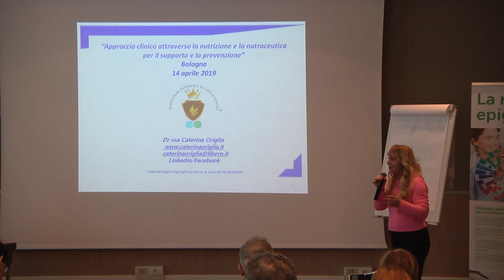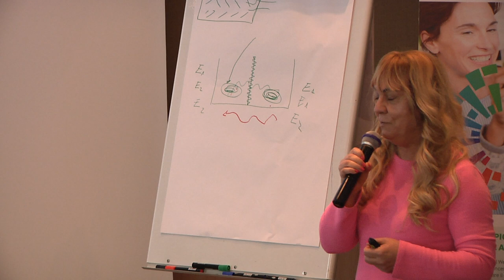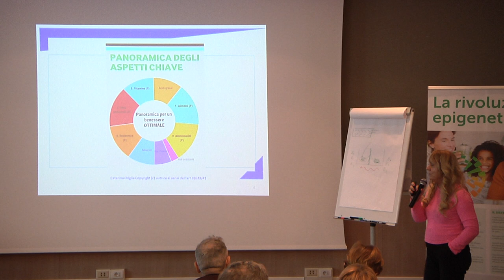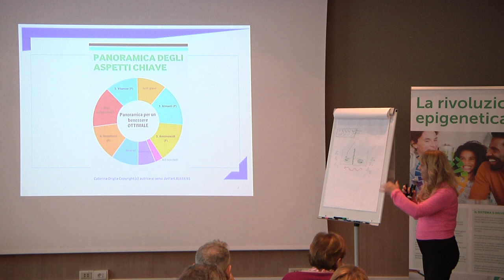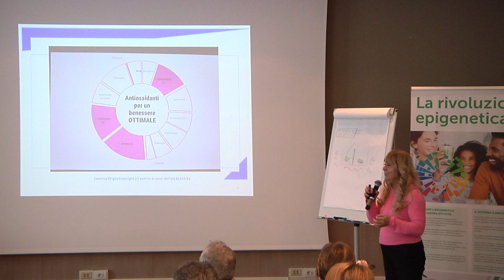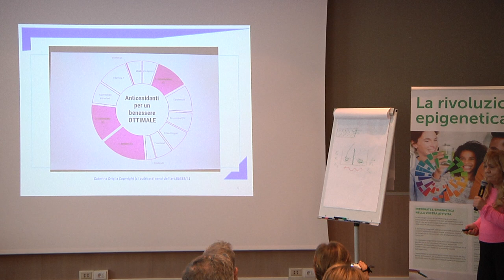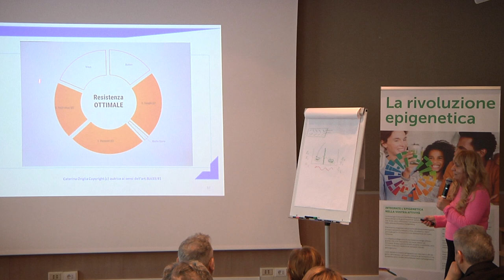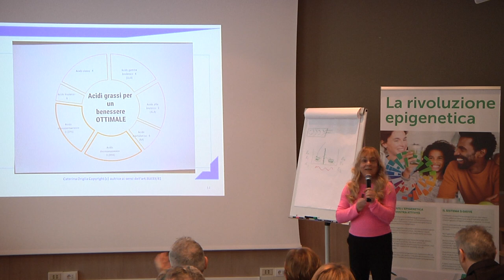14 aprile - Bologna - Caterina Origlia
14 aprile - Bologna - Caterina Origlia Approccio clinico attraverso la nutrizione e la nutraceutica per il supporto e la prevenzione

Moderatore Dott.ssa Caterina Origlia